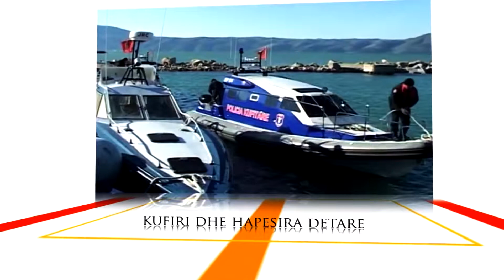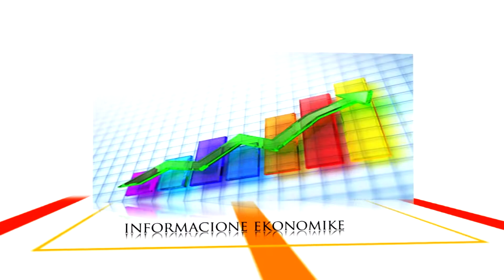KRONIKA 8 PRILL 2015